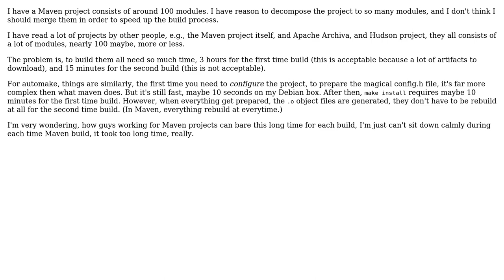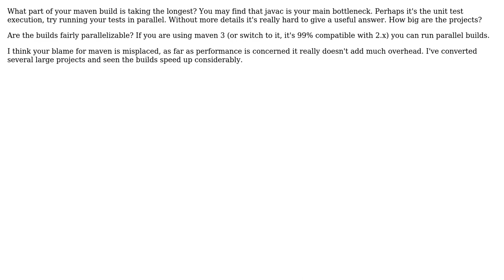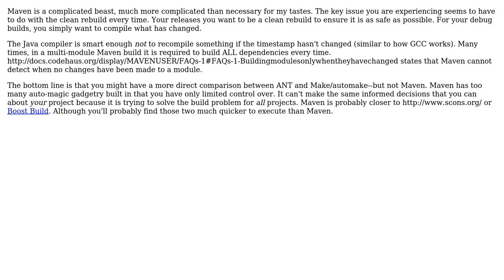Software Engineering: Why maven so slow compared to automake? (4 Solutions!!)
Software Engineering: Why maven so slow compared to automake?

With thanks & praise to God, and with thanks to the many people who have made this project possible! | Content (except music & images) licensed under CC BY-SA | Music | Images & others | With thanks to user Zachary K user Xie Jilei user kevin cline user Jeff S user Berin Loritsch and the Stack Exchange Network Trademarks are property of their respective owners. You are responsible for your own actions.